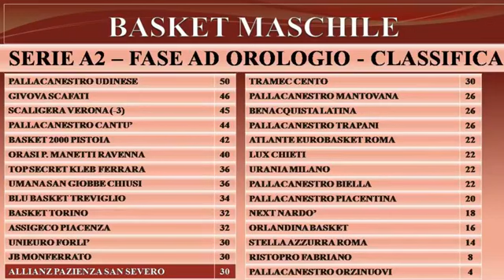TUTTO BASKET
26/04/2022